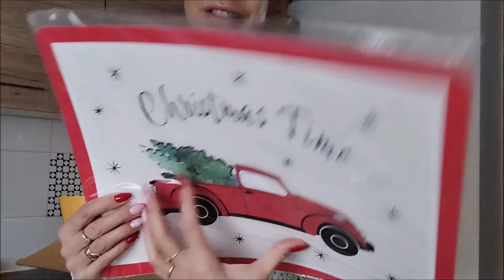SINSAY HAUL - CHOINKA Z PIERNIKA - ALE SZKŁO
*REKLAMA MARKI SINSAY

  linki do przedmiotów

 JAK TO DZIAŁA:
📌Zarejestruj się za pomocą tego linku
📌 Zrób zakupy online za kwotę 70 zł lub więcej w ciągu 30 dni
📌 Jak tylko cashback za te zakupy zostanie zatwierdzony , każdy z was otrzyma 10 zł na konto

Zapraszam do nowości na moim kanale , od dziś możecie włączyć sobie opcję wspierania mojego kanału :} A tam materiały tylko dla wspierających mnie :)